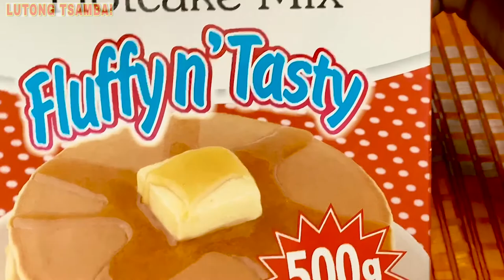How to Make Perfect Pancakes!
secret in how to cook pancakes with out nonstick frying pan